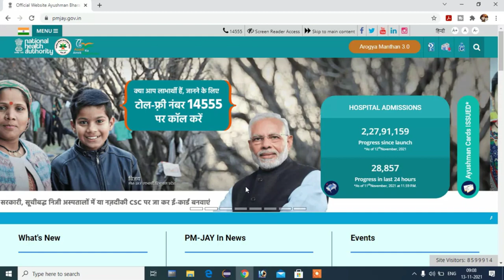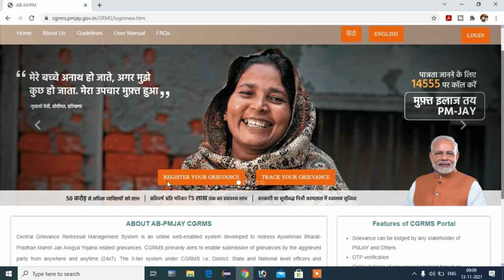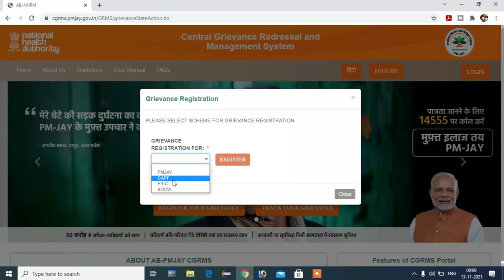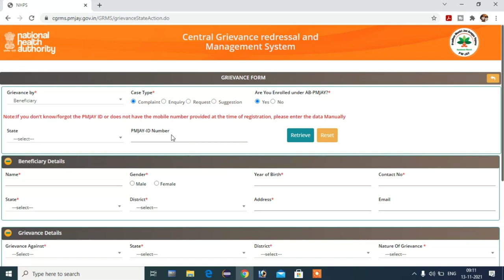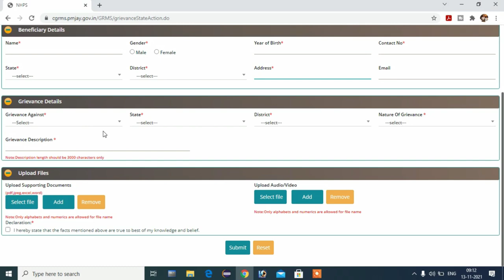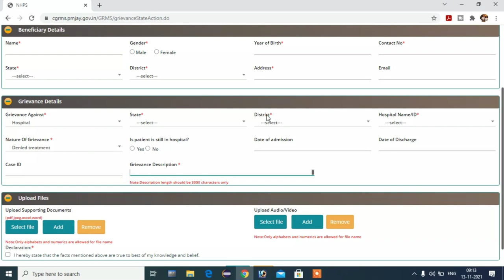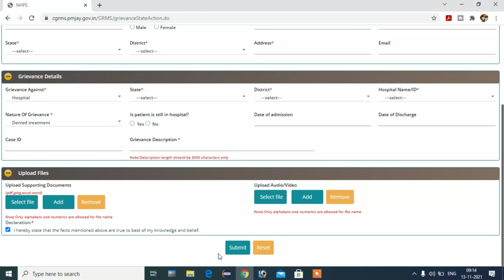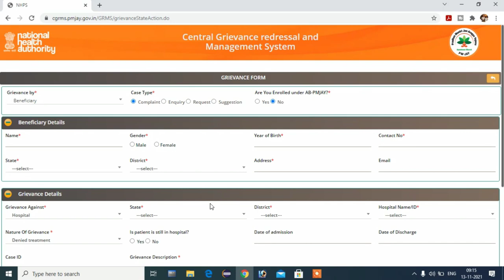आयुष्मान कार्ड से ईलाज न करने पर शिकायत कैसे करे - Register Complaint Against Hospital For Ayushman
ayushman card se ilaj na karne par aap direct iski shikayat kar sakte hai jis par immediate action liya jata hai or agar mareej se paise liye gaye hai to hospital patient ko muawja bhi dilwati hai so aaj ke is video ma mai aapko batane wala hu ki  apka agar ayushman card ban hai or aap kisi hospital me jate hai or aapse paise mange jate hai to aap iski shikayat kaise kar sakte hai or kaha karna hai.